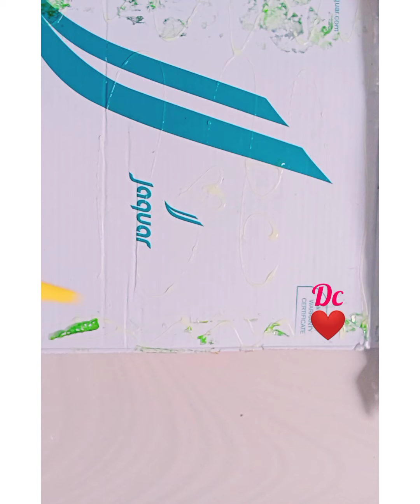How To Make Gift Box At Home || Dazzling Creations